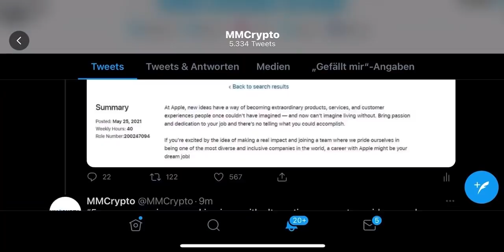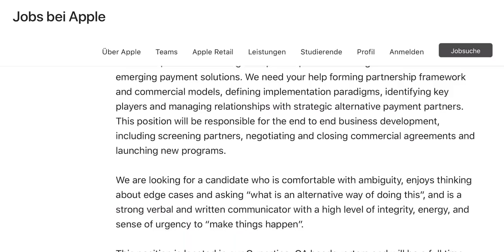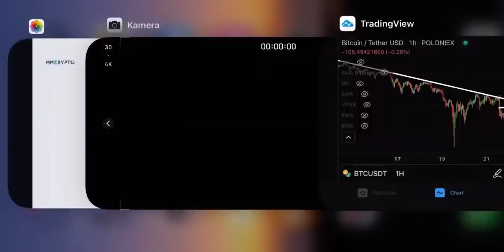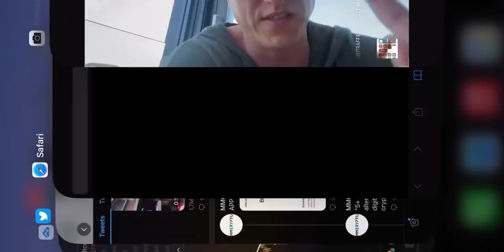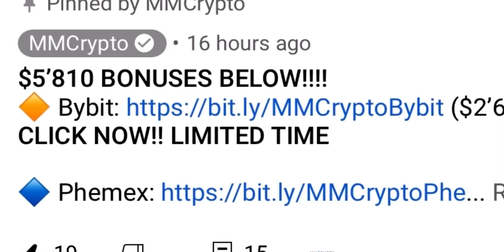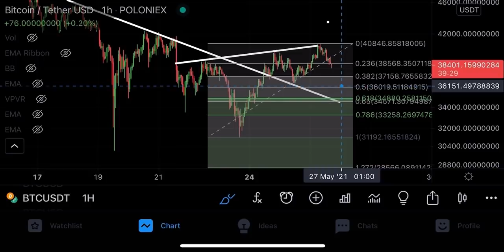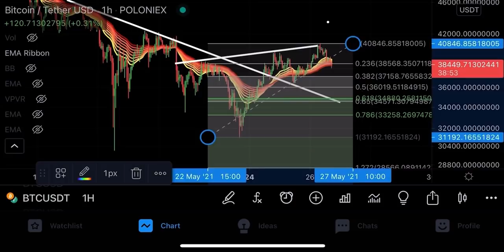БИТКОИН APPLE ТОЛЬКО ЧТО СДЕЛАЛИ ТАКОЙ ЖЕ ХОД КАК И PAYPAL!!!!!!!!!!!!!!!!![следующее движение]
$5810 БОНУСОВ!

Временные отметки:
00:00​ Введение
01:28​ БИТКОИН